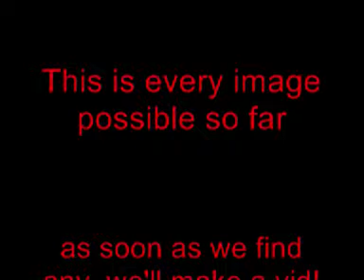PokemonCardReviewGuy: Heartgold and SoulSilver cards preview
Awesome pics from pokebeach!